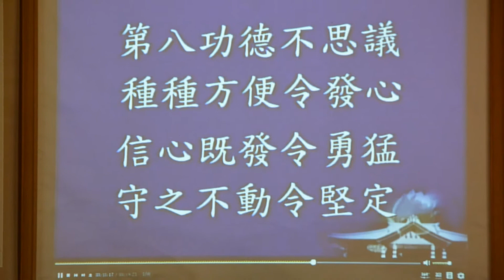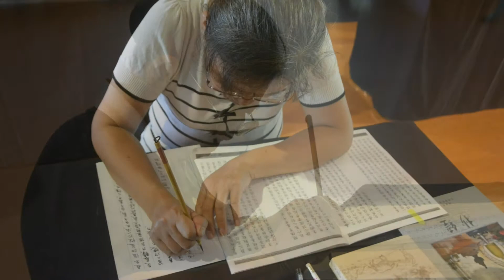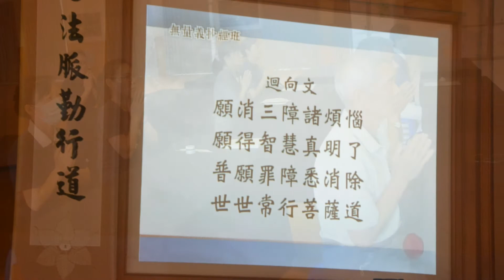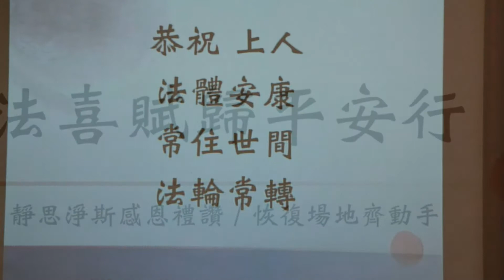2018/07/25{53} 屏東無量義抄經班相片集錦